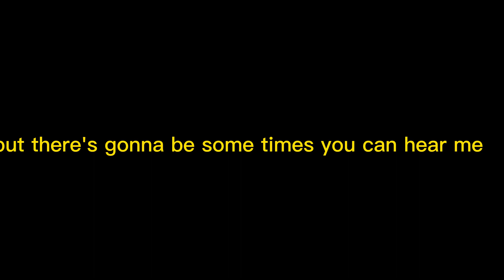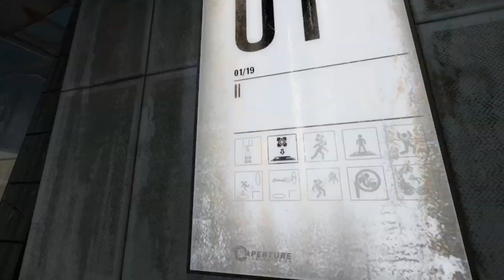Portal 2 (part 1)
Again, sorry about the audio.